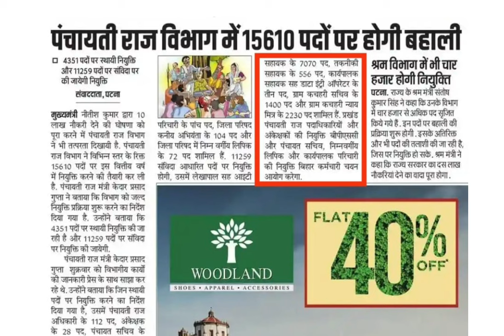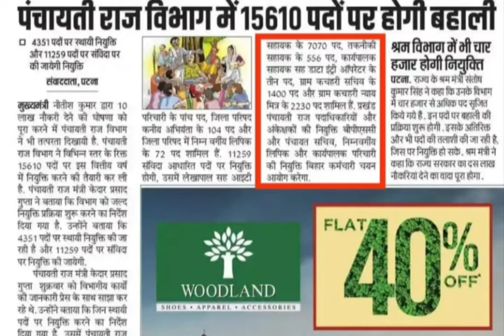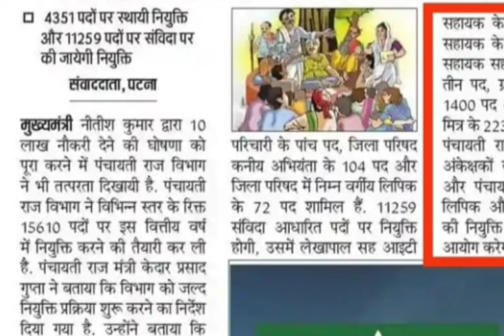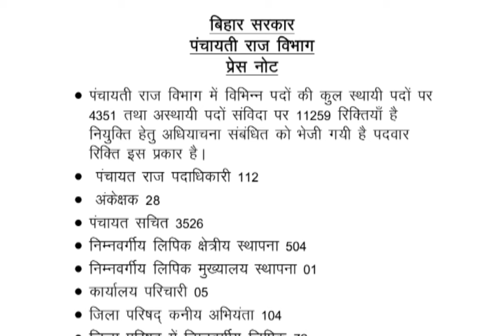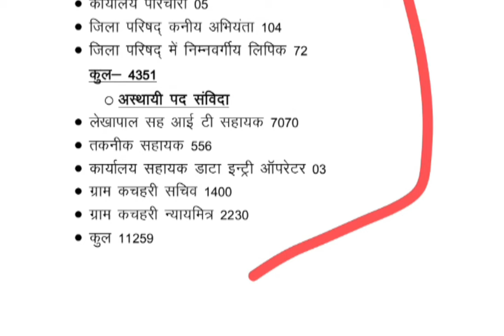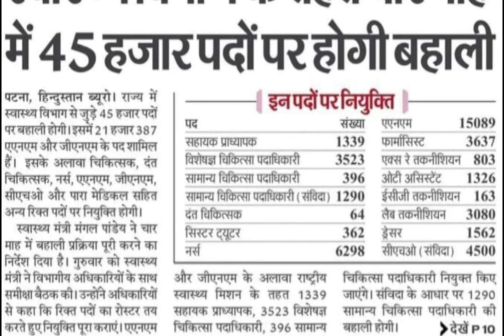पंचायती राज विभाग स्वास्थ्य विभाग 60 हजार पदों पर भर्ती हेतु ऑफिशलनोटिस जारी बिहार में बहाली वैकेंसी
Searching Keyboard
Beltron deo previous year question
स्वास्थ्य विभाग डाटा एंट्री ऑपरेटर
panchayati raj vecancy,
panchayati raj vacancy 2024,
panchayati raj vacancy,
panchayati raj vacancy 2023,
panchayati raj vacancy 2023 jharkhand,
panchayati raj vacancy 2024 mp,
panchayati raj vacancy 2023 bihar,
panchayati raj vacancy bihar,
panchayati raj vacancy 2024 bihar,
panchayati raj vacancy 2024 jharkhand,
panchayati raj vacancy rajasthan,
panchayati raj vacancy 2024 form fill up,
panchayati raj accountant vacancy 2024,
panchayati raj accountant vacancy 2023,
panchayati raj accountant vacancy,
panchayati raj accountant vacancy 2024 syllabus,
panchayati raj ki vecancy kab aaega,
panchayati raj bihar vacancy 2024
hospital mein computer operator ka kam,
computer operator cbt level 2
data entry operator qualification
icsil recruitment 2023 data entry operator,
data entry operator hospital